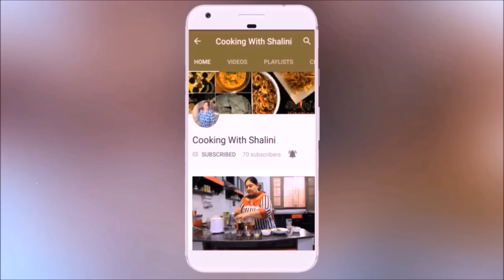राजस्थानी स्पेशल चाय का मसाला/Chai ka Masala/ Masala Tea/Tea powder /How To Make Masala Chai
Hello Friends, Today we are sharing traditional Rajasthani chai ka masala which not even tasty but also protect you from winter by improving your immunity. It gives the marvelous taste of tea and we are sure you will definitely love this tea or chai ka masala recipe. This masaledar chai making by most of people to protect for winter disease like cold, running nose, Soothing to the throat.

HOW TO MAKE TEA MASALA:

INGREDIENTS USED ARE:
1.सौंफ (FENNEL SEEDS)
2.मोटी इलाइची (CARDAMOM)
3.हरी इलाइची (GREEN CARDAMOM)
4.लॉन्ग (LONG)
5.दाल चीनी  (DAL CHEENI)